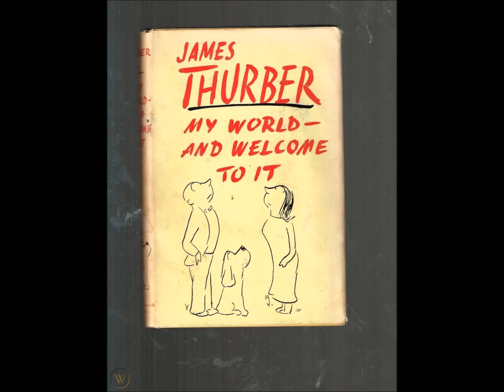W. Kandinsky reads Thurber's 'My World...' (1 of 7)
The late great audiobook reader Wolfram Kandinsky reading James Thurber's 'My World — And Welcome to It'.  This is the first of seven parts, and contains the following pieces:
WHAT DO YOU MEAN IT "WAS" BRILLIG? (begins ~2:11)
COURTSHIP THROUGH THE AGES (begins ~9:37)
THE WHIP-POOR-WILL (begins ~20:51)
THE MACBETH MURDER MYSTERY (begins ~40:13)
THE PREOCCUPATION OF MR. PEFFIFOSS (beginning only; begins ~49:46)